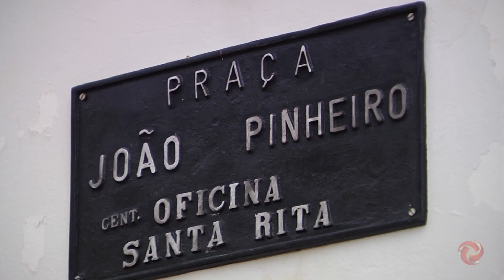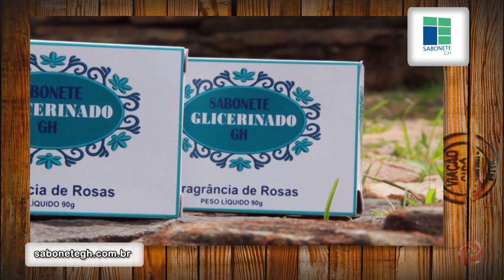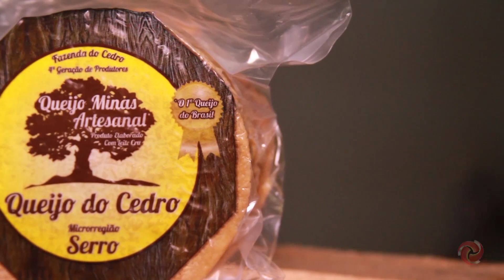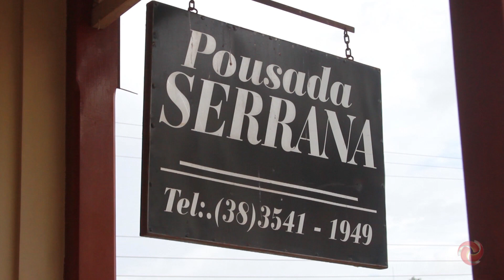Toledo viaja para o Serro